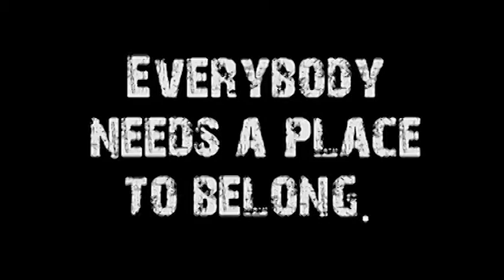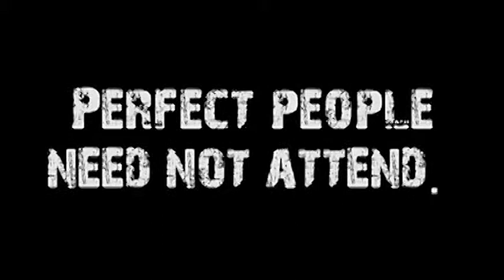Status Quo? (Community in One #8 of 17)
Speaker: Don Vanzant
Title: Status Quo?
Series: Community in One, #8 of 17
Subject: As Christians, we're always wanting to improve ourselves, to let God transform us.  So, if that's our goal, in what ways does the Apostle Paul that we should "stay as we are"?
Sermon Notes:
· This seventh chapter of 1 Cor. begins with the questions that they asked in a letter they sent him in Ephesus: "Is is allowable for Christians to marry, or should we be celibate?"   (1 Cor. 7:1)
· In 1 Cor. 7:17-24 Paul says something that really is quite shocking.   He says "Stay as your are.  Maintain the status quo."
· Paul uses marriage and slavery of two examples of how they were to remain in the situation in which they were first called by God.
· Changing your marital status or your social situation will not fulfill the call of God on your life.  Everything is secondary to God's call.
· Paul uses the words call, called, or calling fifty-seven times in the letter.  It means "urgently invited."
· In Romans 8:29 we learn that God's calling is that we be conformed to the image of Jesus.    The call is: "I want you to be in my family.  I want you to look like the oldest son -- Jesus.   Where you go, others will recognize him in you."
· The call takes preference over everything else in life.

1 Cor. 7
Gal. 3:28
Romans 8:28-29
Gen. 1:26-27

Still Image Attribution:
Image from "The Jerk"